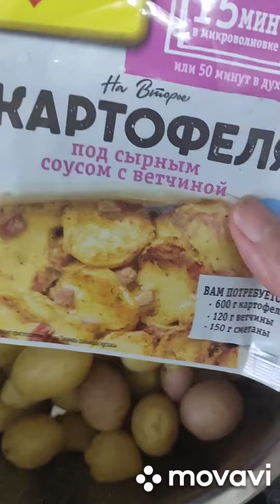Жарю картошку во фритюре😀картошкажареная